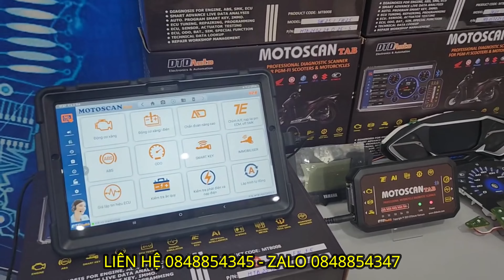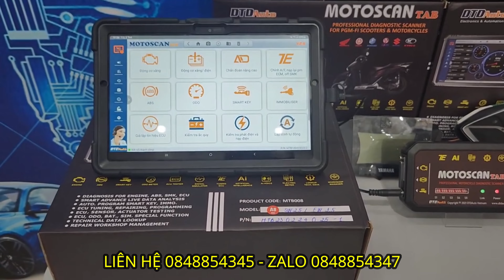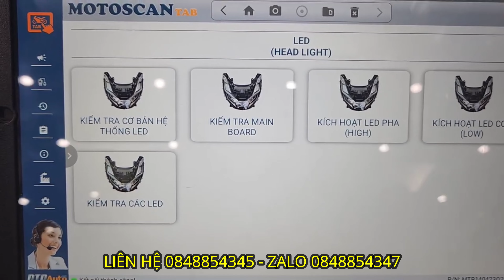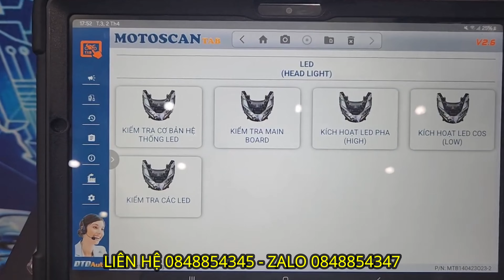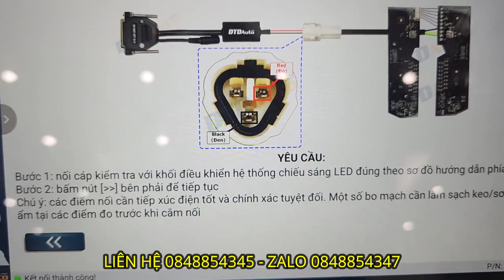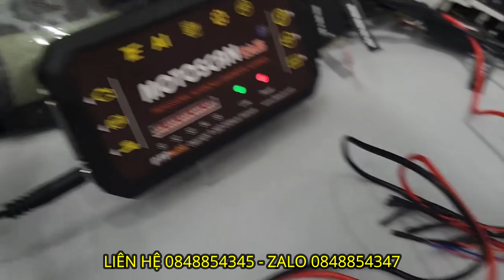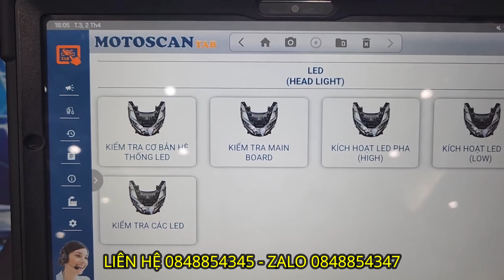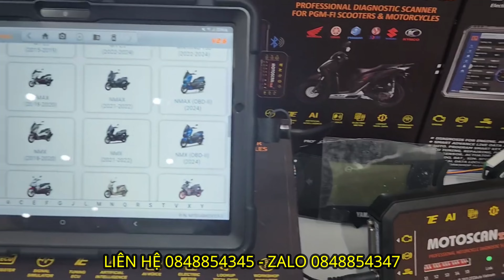MOTOSCAN TAB V2.6 KIỂM TRA HỆ THỐNG ĐÈN LED CHIẾU SÁNG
- PHIÊN BẢN MOTOSCAN TAB V2.6 SẺ ĐƯỢC PHẤT HÀNH CẬP NHẬT MIỄN PHÍ TRONG THỜI GIAN TỚI
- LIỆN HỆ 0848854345